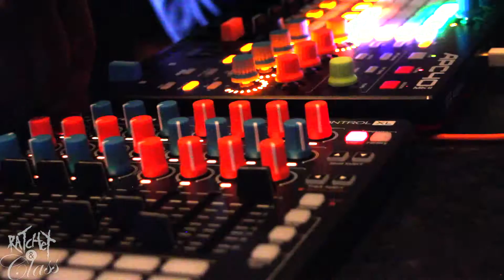TUTTIMIX Ep. 1 - Coffee [Ratchet&Class Remix]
Ratchet&Class introduces their new vlog series. TuttiMix.

Tutti: All or all together, usually used in an orchestral or choral score when the orchestra or all of the voices come in at the same time, also seen in Baroque-era music where two instruments share the same copy of music, after one instrument has broken off to play a more advanced form: they both play together again at the point marked tutti